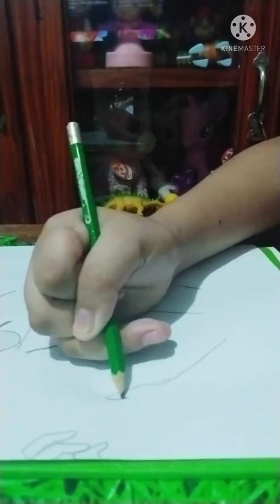✨How I draw✨//Part 2// 6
This ish how I draw part ✌️